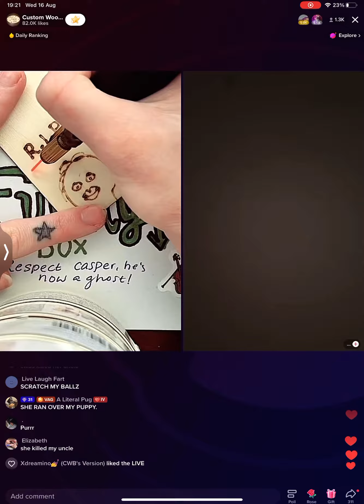Custom wood burning makes a beautiful tribute to someone special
RIP Scratch Mi Pushy